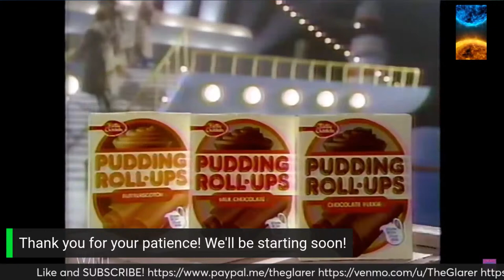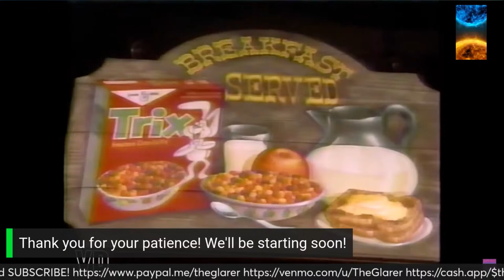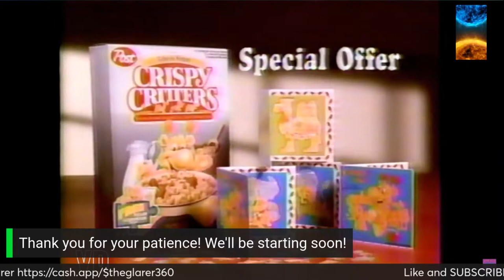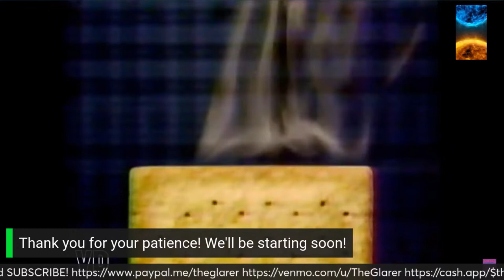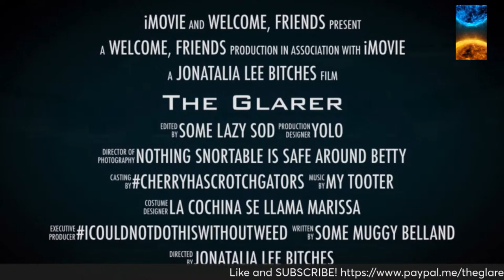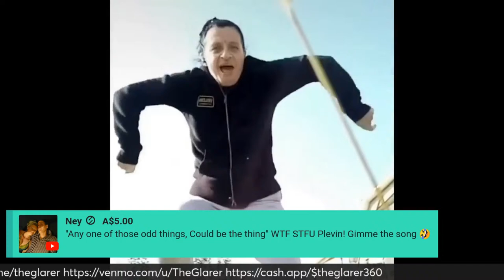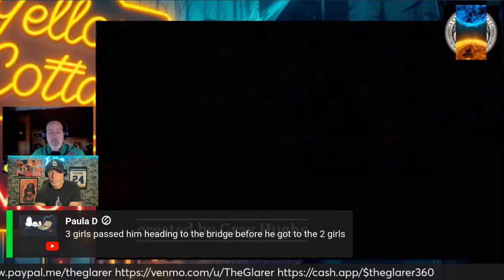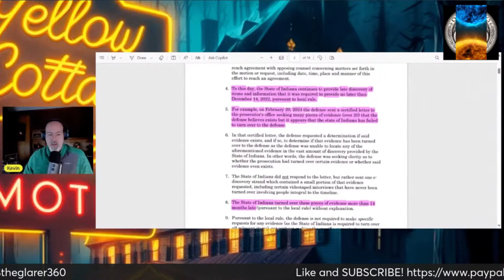Plevindaffer Cabbage Fails Pt.2